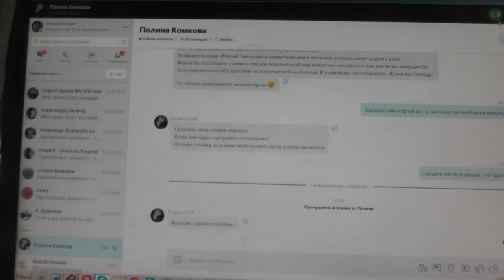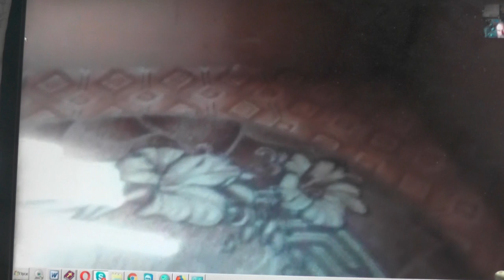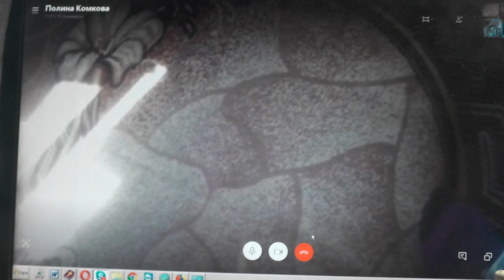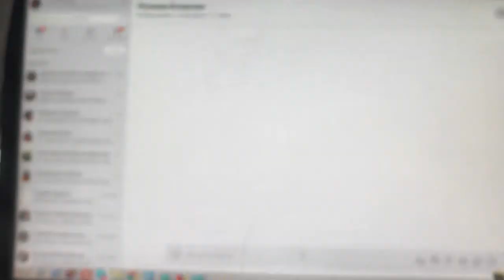Знакомство с помехами. май. 2019